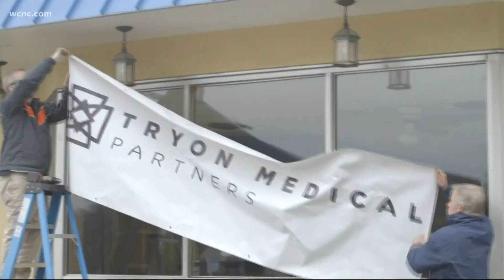Coronavirus test result times continue to increase in Mecklenburg County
COVID-19 testing turnaround times are increasing in Mecklenburg County.

“Our testing system is already strained due to increased cold/flu symptoms. Results are averaging 3 to 4 days," Mecklenburg County Public Health said in a statement to WCNC. "Based on the increase in cases we have seen from the Thanksgiving holiday we are strongly recommending that people do not travel and restrict their gatherings to immediate family for the Christmas and New Year holidays.”

Around Thanksgiving, testing turnaround times in Mecklenburg County were averaging around two to three days.